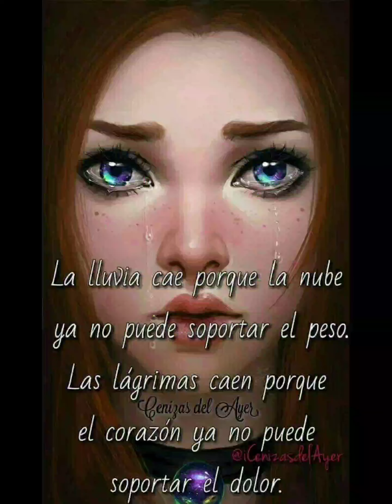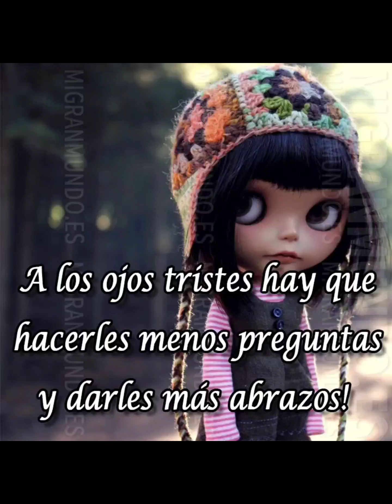PREFIERO PARTIR,💕 CHEQUE PEÑA,🇲🇽💕🥺🥺🥺🥺